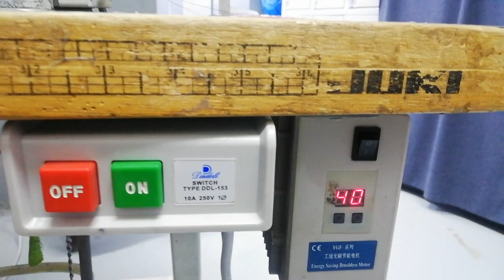How to remove Error 2 in Ynbao servo motor control box